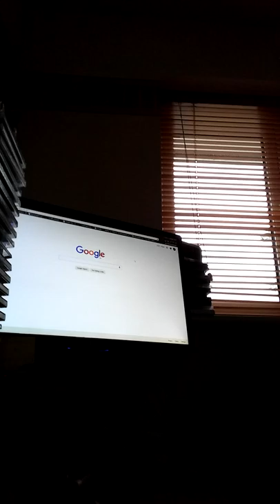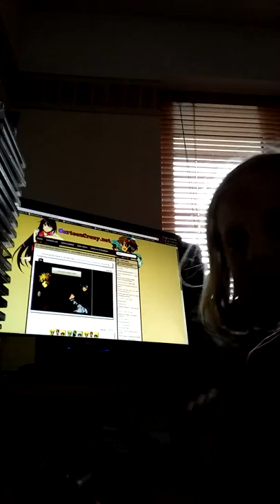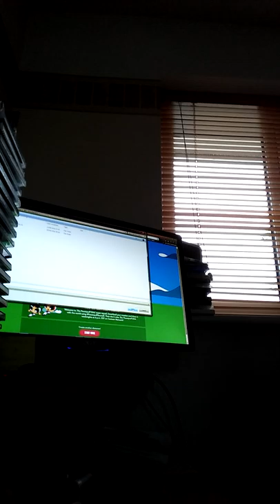Powerpuff girls day yay!!!!!😂🐱